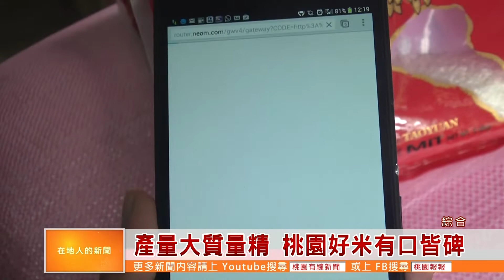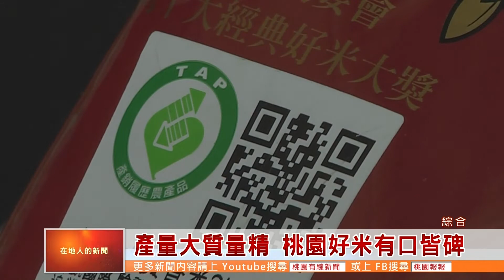桃園有線新聞20190322-產量大質量精 桃園好米有口皆碑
稻米是華人最普遍的主食，更是許多國家最主要的農產品，以桃園來看，桃園每年產出的稻米超過十萬公噸，是桃園所有農產品中產量最大的，而它的品質優良也是在全國眾多稻米中數一數二，在產銷履歷的推行與農民投入的努力下，桃園生產的稻米已經連十年獲得全國好米的獎項，堪稱是桃園最引以為傲的農特產。(綜合)

金黃稻穗在風中搖曳，一整片稻田是傳統農民維生的根本，現在也是桃園農產的驕傲，桃園種稻的農地面積多達一萬六千八百公頃，年產量超過十萬噸，而有產量也能兼顧品質，桃園米不僅連年在全國奪下優質好米獎項的前三名，桃園用有機栽培的稻米，也在全台灣的競賽中，奪下有機米組別的冠軍。
(桃園有機米達人 呂理陽)

在獎項加持外，農產品優質認證的另一個關鍵，就是產銷履歷，桃園稻米推動產銷履歷已久，近年也配合用QR CODE來隨時掃描查看，從生產到包裝、販售，桃園稻米一切公開透明，讓民眾吃得健康，也更能得到消費者青睞。
(全國十大神農獎得主 陳燕卿)
(八德區農會總幹事 官遊德)

稻米不僅是最常見的主食之一，也是華人飲食文化的縮影，桃園所產銷的優質稻米，相信也已經在廣大的稻米市場中，佔有一席之地。